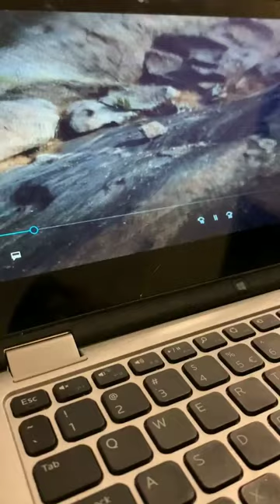Leopards of Ranakpur